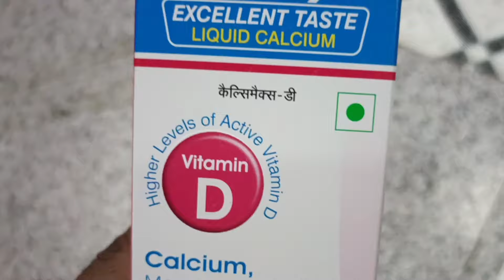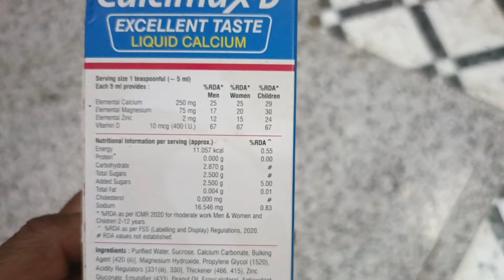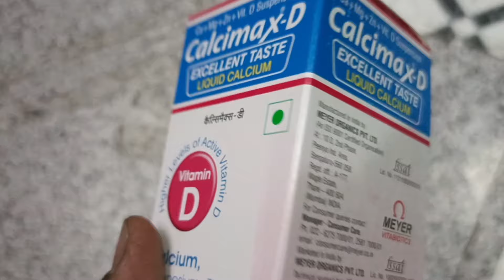Calcimax-D suspension use करने से पहले जानिए पुरी जानकारी।। Benifits।।dose।।side effects।।